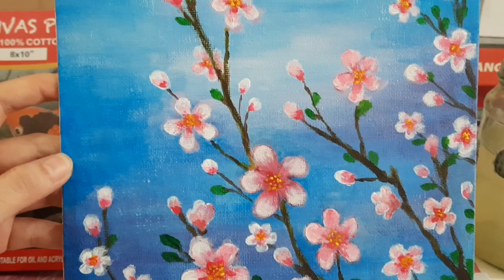Unboxing : LIQUITEX ACRYLICS & KELLY ART CANVAS (Part 2) 🌸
Painting Title: "Pink Wishes"
Finally i had the chance to use my acrylics set!
In this 5-min video, you will see how i painted on canvas for the first time.

Art commissions open for an affordable price, message me if interested!

Editing: Video Guru app
Thumbnail: Adobe Spark